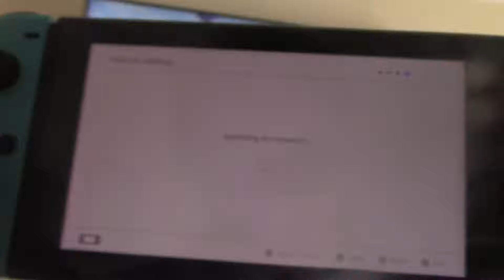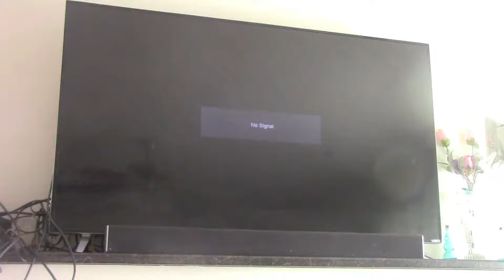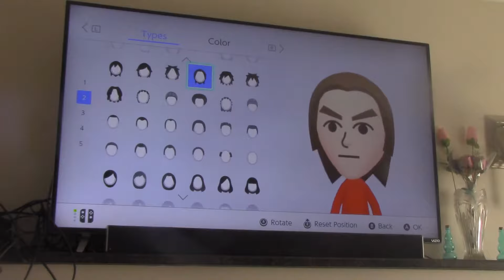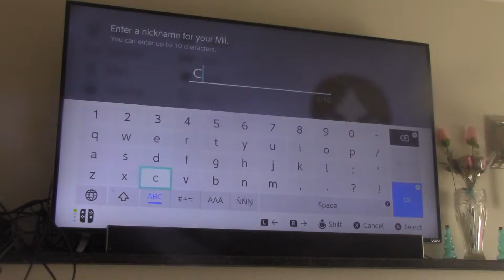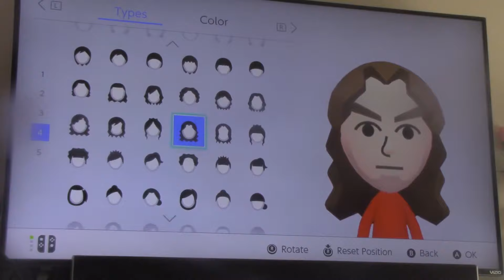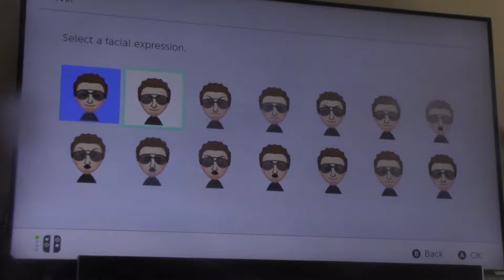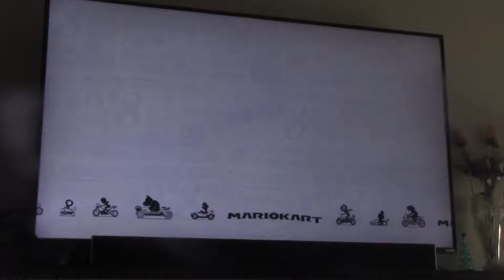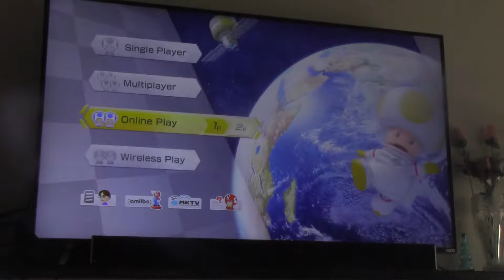Console Wars 2-Nintendo Switch Edition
In This Episode, We Take A Look At The Nintendo Switch!!!